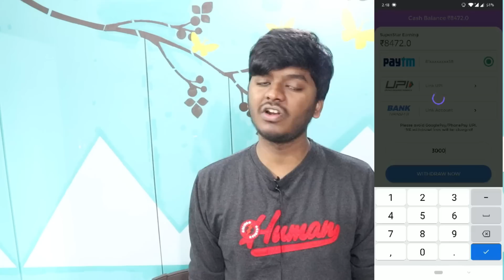Best Games For Android / IPhone | Every Smartphone User Should Play These Games | Sai Nithin